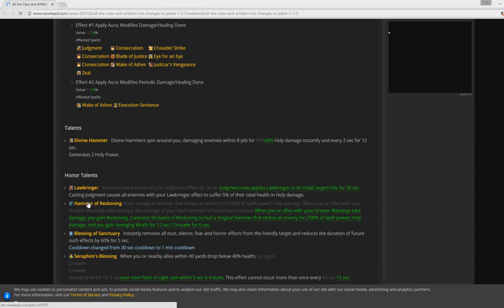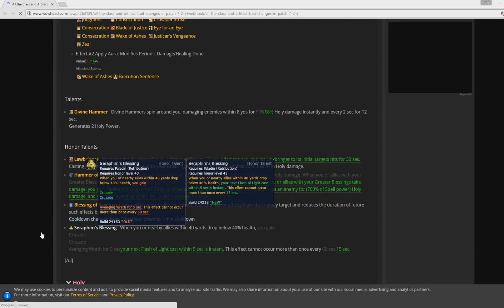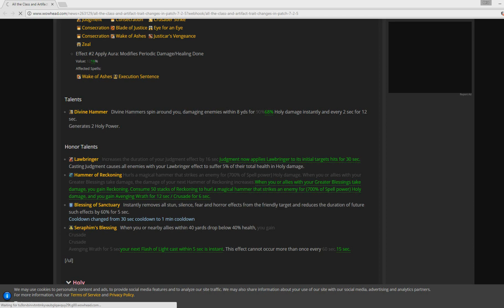Wow 7.2.5 ret paladin Changes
Just going over the new changes made to ret paly in the upcoming patch.